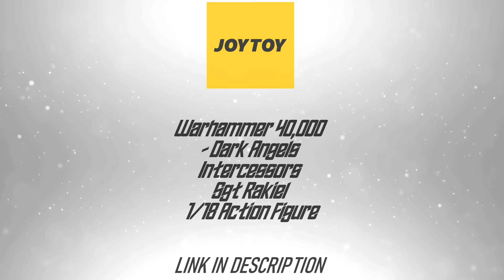Warhammer 40,000 - Dark Angels Intercessors Sgt Rakiel 1/18 Action Figure (By Bloomage JoyToy Tech)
From the Warhammer 40K series comes a 1/18 scale line of high quality figures. Recreate the most important battles with this highly detailed and articulated figure. Box includes one figure and accessories.

Articulated figure
Highly detailed
Measures about 5” tall
Includes interchangeable parts and accessories.